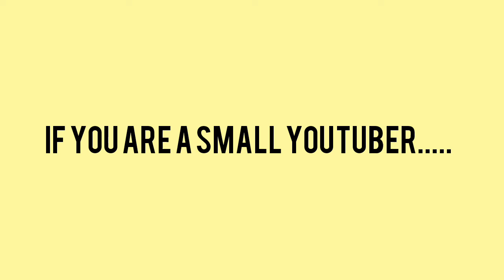WATCH THIS IF YOU ARE A SMALL YOUTUBER....